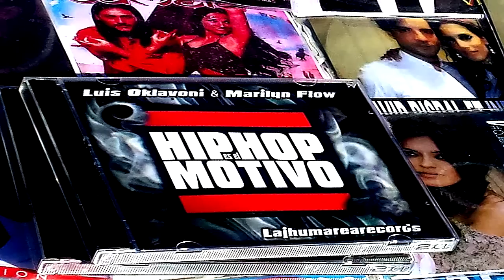Todos hablaran - Hip Hop es el Motivo (No somos tu Rollo)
Tema inédito que ha sido incluido en el disco ``Hip Hop es el Motivo´´ a partir de la 8ª edición.

Grabado y ecualizado en: LajhumareaRecords.Luis Oklavoni

Fotografia: Cynara